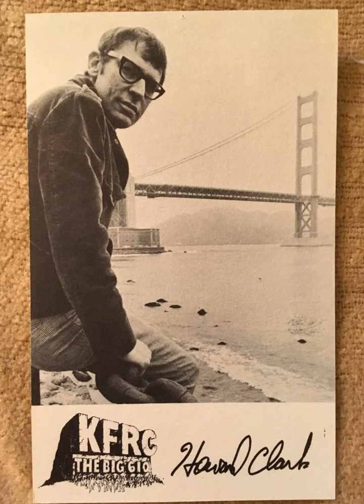KFRC San Francisco / Howard Clark / 1966 11 25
some content was edited due to licensing restrctions